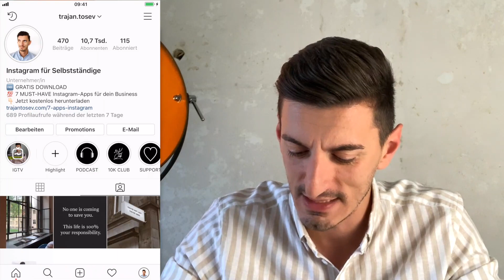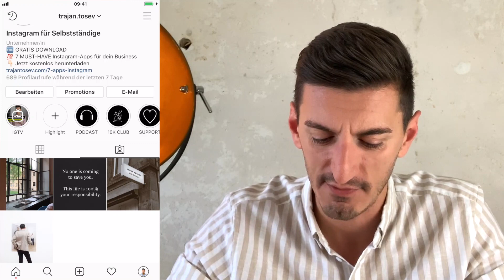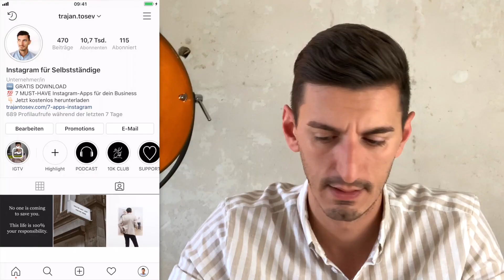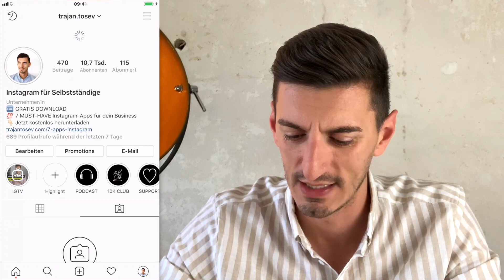Instagram Markierung entfernen - So geht's!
Jemand hat dich in einem Foto oder Video bei Instagram markiert und du möchtest die Markierung entfernen? In diesem Video erfährst du, wie du die Markierung löschen kannst. Ausserdem zeig ich dir, wie du verhindern kannst, dass solche Beiträge in deinem Profil angezeigt werden.

// Meine Instagram-Tools:*

✅ Beste Hashtags finden (10% auf den ersten Monat sparen)